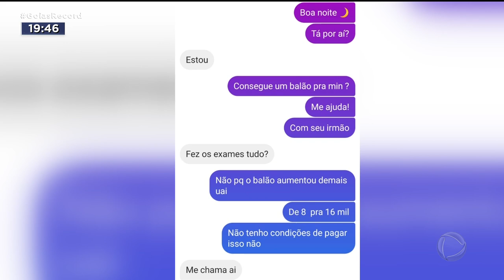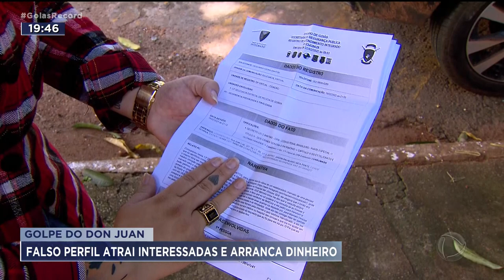GOLPE DO DON JUAN: FALSO PERFIL ATRAI INTERESSADAS E ARRANCA DINHEIRO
UM DONJUAN QUE NA INTERNET ERA AGRADÁVEL, AMOROSO E ATÉ CARINHOSO. QUEM SE RELACIONAVA VIRTUALMENTE COM ELE, SÓ NÃO IMAGINAVA QUE, NA VERDADE, ELE ERA UM GOLPISTA. UM GRUPO DE MULHERES AGORA BUSCA A POLÍCIA CIVIL, PARA DENUNCIAR QUE TIVERAM DINHEIRO ARRANCADO PELO HOMEM QUE NUNCA VIRAM PESSOALMENTE, MAS QUE TINHA UMA CONVERSA CONVINCENTE.